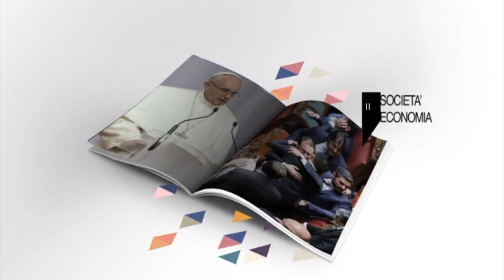Non si riparte senza digitalizzazione e innovazione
Massimo Maria Amorosini intervista per OK ITALIA PARLIAMONE il presidente del consiglio di amministrazione di Triboo spa, Riccardo Maria Monti.